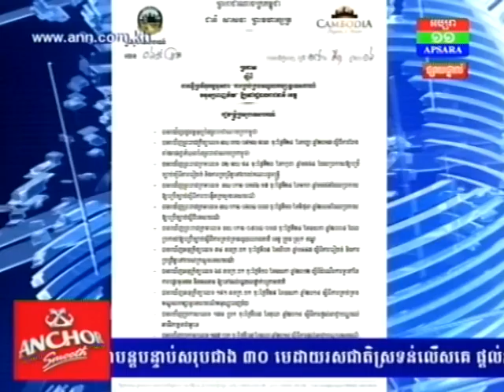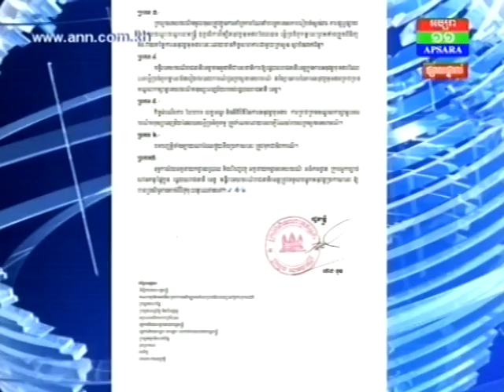ក្រសួងទេសចរណ៍​ផ្ទេរ​ហាង​ខារ៉ាអូខេ រង្គសាល ឌី​ស្កូ​តេ​ក និង​បៀរហ្គាឌិន ឲ្យ​អាជ្ញាធរ​គ្រប់គ្រង​